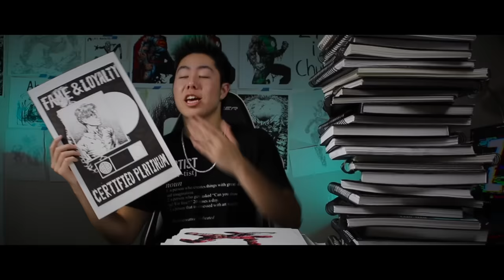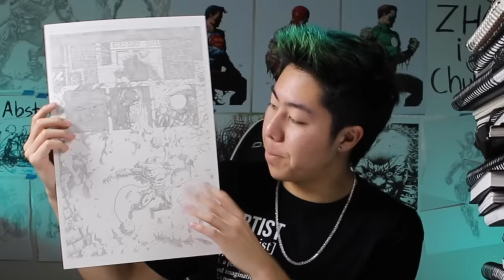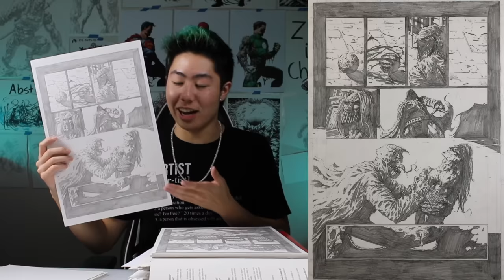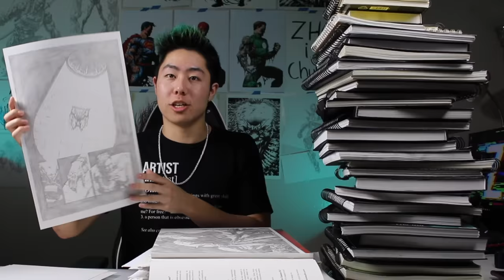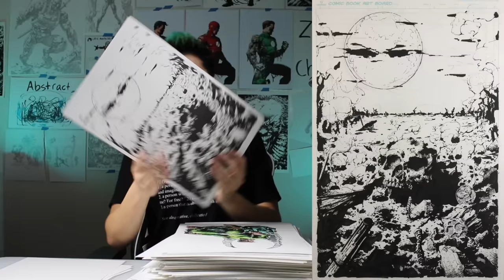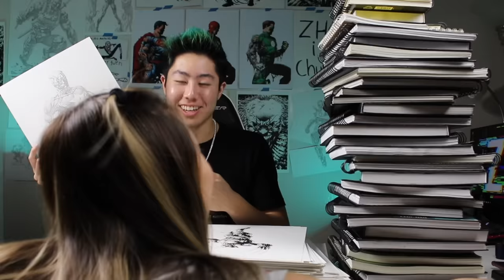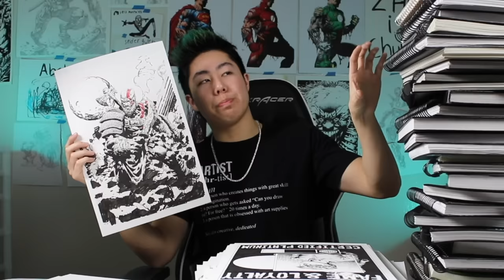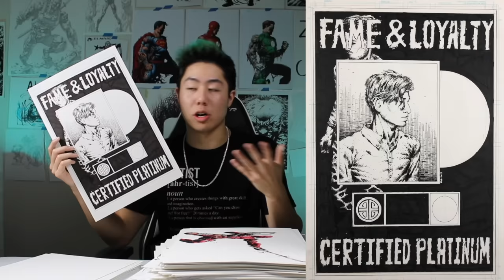10,000 Drawings in 1000 Days!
I made 10,000 drawings over the course of 3 years! During this span I tried to do at least 8-10 quick drawings a day and a couple more complicated ones!